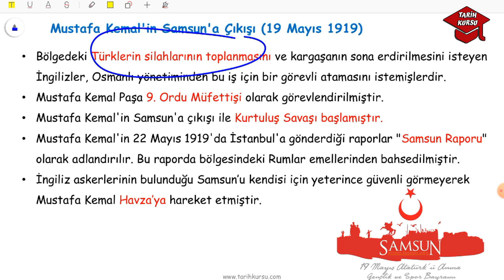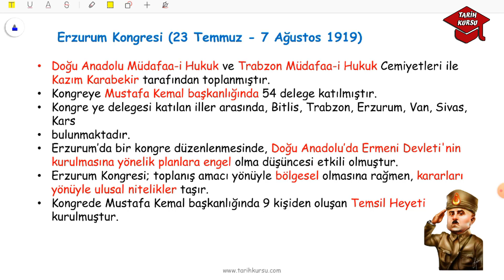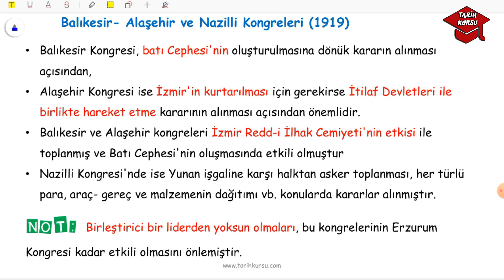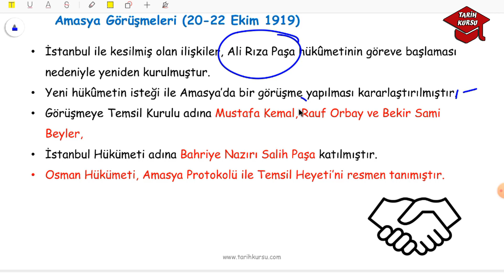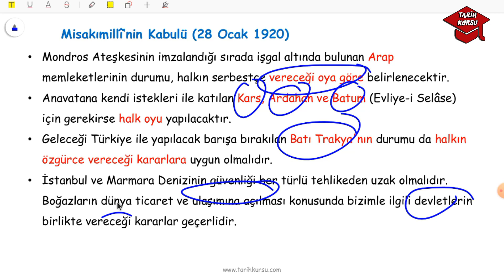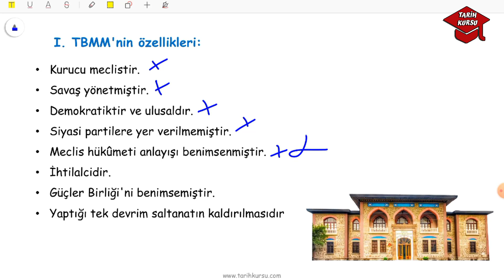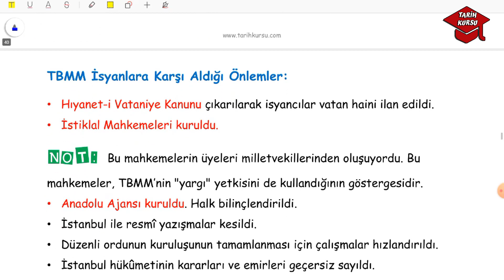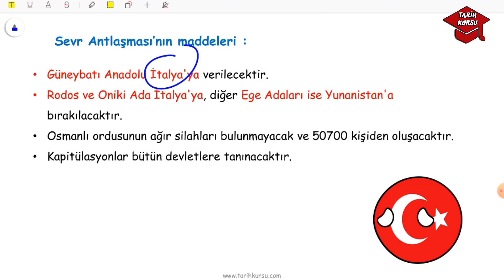MİLLİ MÜCADELE | MİLLİ MÜCADELE'NİN HAZIRLIK DÖNEMİ | TYT TARİH 2023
Videomuzda Kuvayi Milliye, Cemiyetler, genelgeler ve kongreler, Sevr Antlaşması ve TBMM'nin açılışından söz edeceğiz. Bu derste tyt Milli Mücadele ünitesini işleyeceğiz. Milli Mücadelenin hazırlık dönemi tyt videomuz sizler için faydalı olur. 12. sınıf T.C İnkılap Tarihi ve Atatürkçülük  dersi Milli Mücadele  konu anlatım videosunu izledikten sonra tyt tarih 2023'e hazır olacaksınız. 8. sınıf İnkılap Tarihi Bağımsızlık Düşüncesi ve Cemiyetler ünitesini full tekrar anlatmaya çalıştım. LGS İnkılap Tarihi Adım Adım Bağımsızlık  özet videosunu izledikten sonra soruları çözmeyi unutmayın. 2023 tyt tarih, 2023 LGS ve 2023 ayt tarih sınavlarına  birlikte hazırlanmaya devam edeceğiz.

Aşağıdaki linkteki ilgili testi çözmeyi unutmayın. İyi çalışmalar.

İçerik:
Milli Mücadele,
Kuvayi Milliye,
8. sınıf İnkılap Tarihi  adım adım bağımsızlık,
12. sınıf İnkılap tarihi 2. ünite,
8. sınıf İnkılap tarihi 2. ünite,
lgs Bağımsızlık düşüncesi ve cemiyetler,
Milli Mücadele full tekrar,
Milli Mücadele özet,
tyt tarih Milli Mücadele,
ayt tarih Milli Mücadele,
Genelgeler ve Kongreler,
Meclisin Açılışı,
İzmir'in işgali,
Tarih kursu slayt,

Merhaba. Kanalımda güncel tarih ders kitabına uygun konu anlatım videoları, yazılıya hazırlık videoları, ayt- tyt tarih videoları, kpss tarih videoları yer almakta.
İyi çalışmalar.